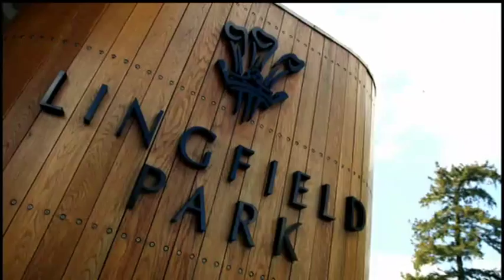All-Weather Championships Finals Day - Good Friday (3rd April)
Don't miss All-Weather Championships Finals Day at Lingfield Park this Friday - live on At The Races.